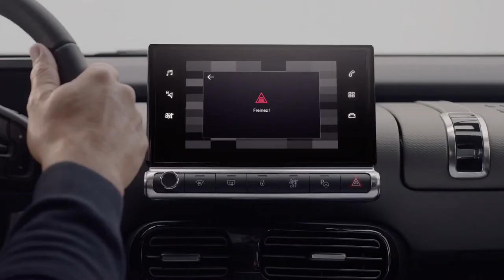2018 Citroën C4 Cactus Facelift - Trailer